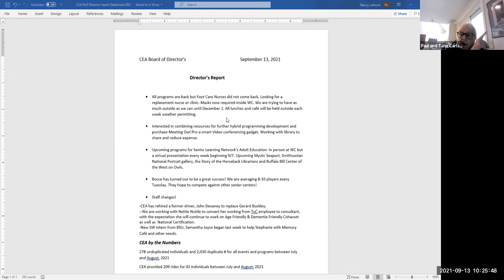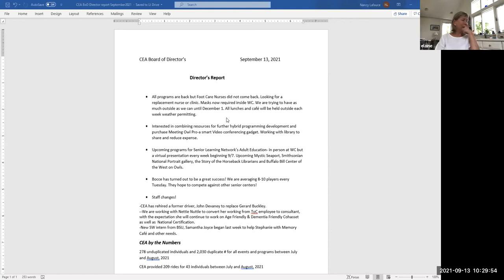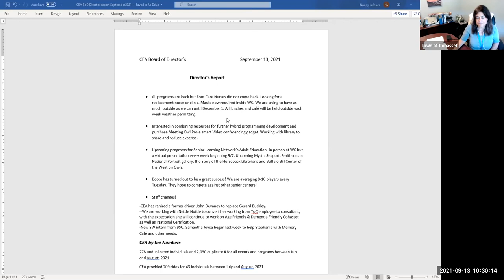Elder Affairs Board of Directors Meeting 09 13 2021